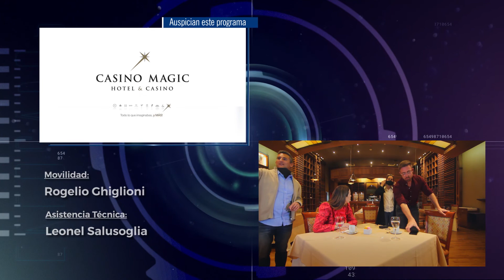Mano a Mano con Tanya Bertoldi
La propuesta televisiva que genera un espacio de análisis detallado sobre la actualidad de interés social y político de nuestra región, con abordaje en los temas más relevantes que impactan en la vida de la gente del alto valle y la Patagonia, como así también del país y el mundo.